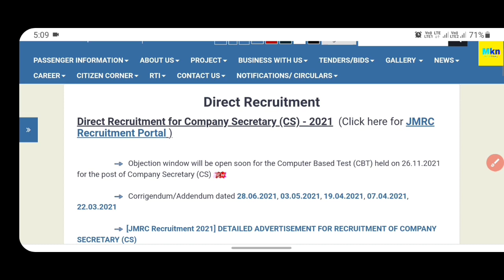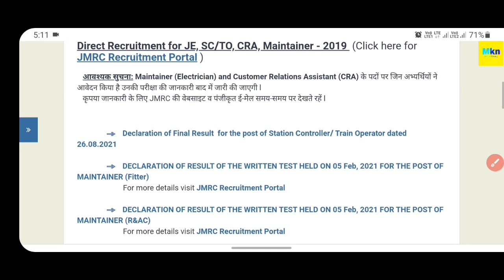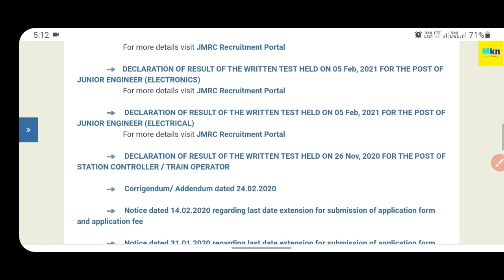JMRC NEW UPDATES OUT 2021 || जयपुर मेट्रो ने जारी की NEW UPDATE 2021 | MAINTAINER & CRA EXAM कब होगा